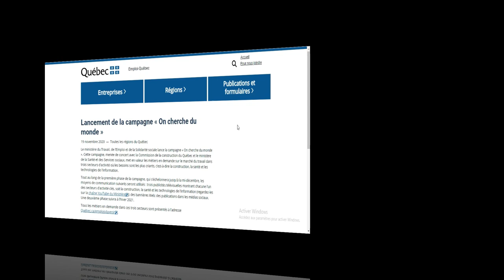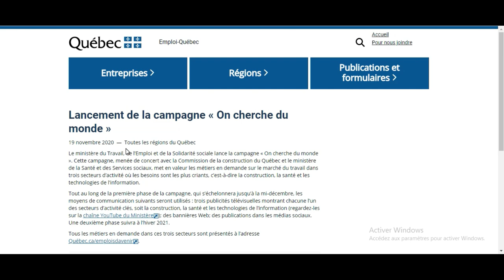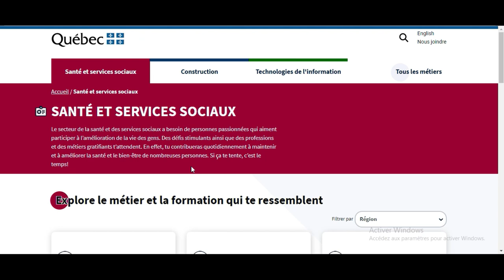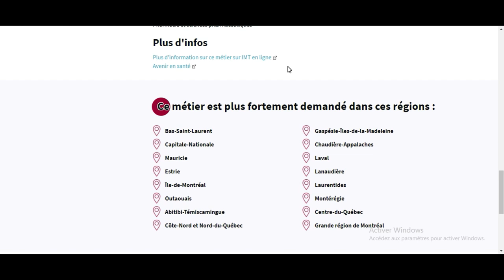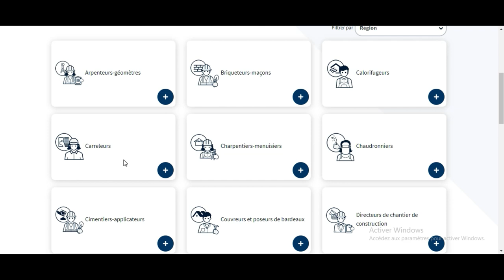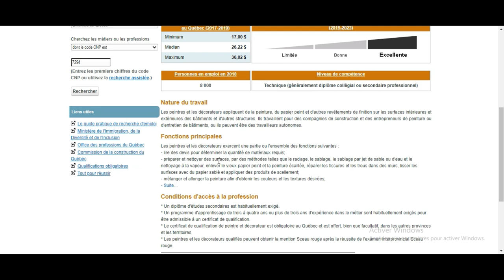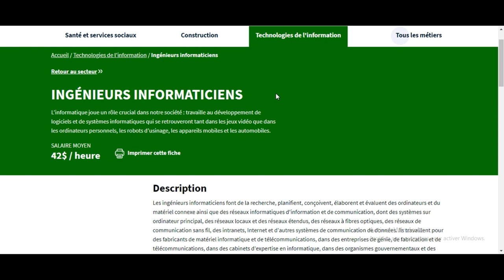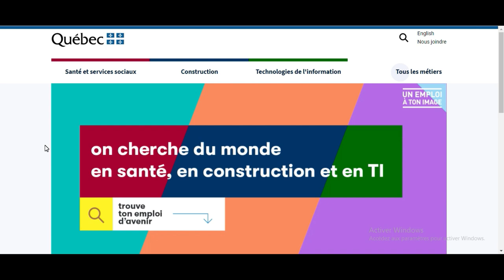جديد الهجرة إلى كندا 2021 /مقاطعة كيبيك تعلن عن المهن الأعلى طلباً للعمل خلال السنوات المقبلة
السلام عليكم و مرحبا بكم في فيديو جديد على القناة الذي ذكرت فيه اخر المستجدات المتعلقة بالمهن الاكثر طلبا في مقاطعة كيبيك   و تقسيمها الى ثلاثة قطاعات و هي: الصحة - اعمال البناء- تكنولوجيا المعلومات
ومرحبا بكل استفساراتكم ، اقتراحاتكم ، ارائكم. احبكم جميعا

الهجرة الى كندا بعد كورونا,
فادي يونس الهجرة الى كندا,
الهجرة الى كندا وكورونا,
فلم هندي الهجرة الى كندا
الهجرة الى كندا كورونا,
الهجرة الى كندا كمستثمر,
الهجرة الى كندا كطبيب,
قناة البلاد الهجرة الى كندا,
الهجرة الى كندا في زمن كورونا,
الهجرة الى كندا في ظل كورونا,
فتح الهجرة الى كندا 2020,
طريقة الهجرة الى كندا من السعودية,
بقعة ضوء الهجرة الى كندا,,

الوظائف المطلوبة بقوة في كندا سنة 2020
فرص العمل في كندا و المهن المطلوبة للهجرة
أهم الوظائف المطلوبة في كندا 🇨🇦 في السنوات 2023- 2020
هل تعلم ماهي أكثر المهن المطلوبة في كندا؟ أدخل وشاهد
المهن الأكثر طلبًا في كندا، و الأعلى اجرا لا تفوتو
هذه الوظائف لا تحتاج إلى دراسة أو شهادات في كندا! رواتب ممتازة بدون دراسة أو شهادة كندا 2019
أكثر الوظائف المطلوبة في كندا 2019
تسهيلات حكومة كندية لتوظيف 10 مهن من خارج كندا .. تعرف على هذه المهن العشر
طريق الهجرة إلى كندا 42 اكثر 10 وظائف مطلوبة في كنداالمهن الأعلى طلباً للعمل في كندا بين 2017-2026 | الرواتب والمقاطعات الأكثر دفعاً وطلباً
أكثر مهن مطلوبة في كندا 2020 مع الرواتب